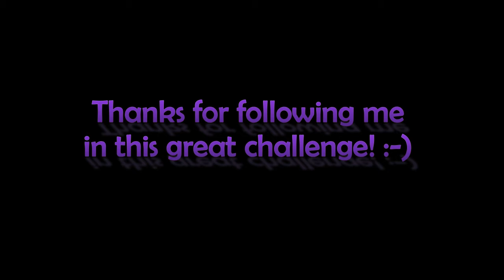5 Day Violin Exercise Challenge - Day 5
Yaaay made it to day 5 in this violin exercise challenge! :-) Today's challenge was about same finger shifts! I did same finger shifts with first finger on the A string. I think it's very cool to get to the octave shift, really like that one!!